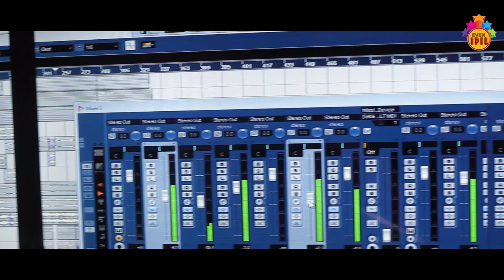BAHA TINAH BHAWANR A SIBILAYA ll SANTALI NEW HD VIDEO(Studio Version) 2018-19 || PANDITH & DEVIKA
Song-BAHA TINANG BHAWANR
Lyrics-Pandith Soren
Singer-PANDITH SOREN & DEVIKA MARNDI
Audio Recordist & mixing-Ram chandra Soren
Camera & edit- Chatura tudu
Special thanks -BHIM MURMU,BHADAW MURMU,RAMRAY SOREN,SUNARAM MURMU & BIRDHAN SOREN